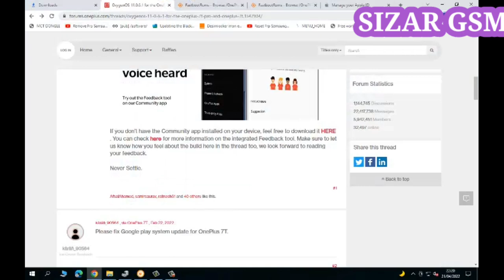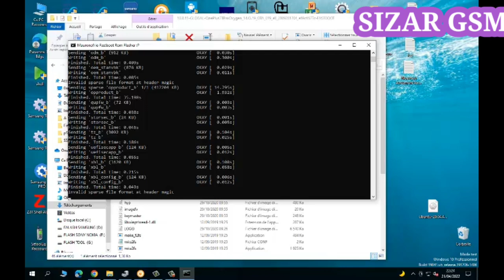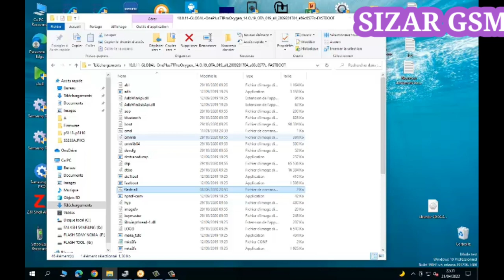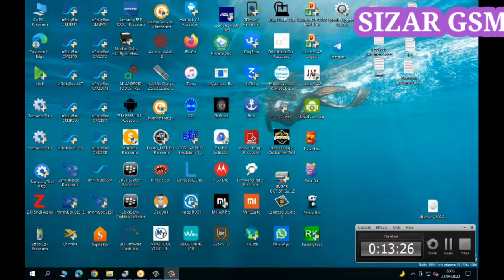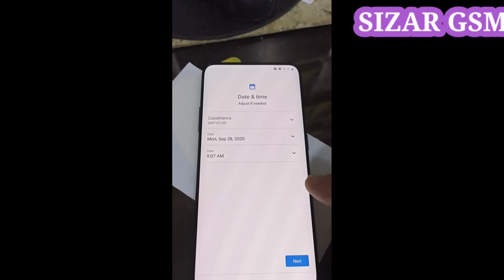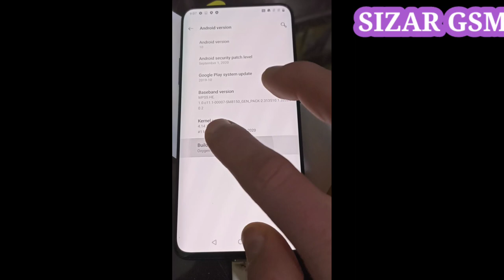flash OnePlus 7T and One Plus 7Pro 👇👇👇